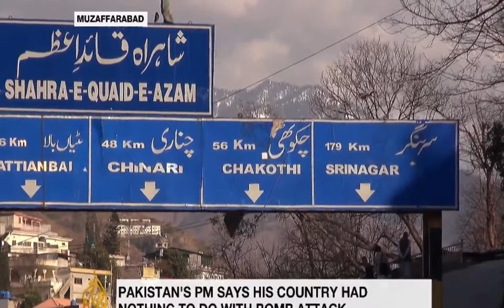KASHMIR CRISIS: INDIA SAYS HAS EVIDENCE PAKISTAN BEHIND BOMB ATTACK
India says has evidence Pakistan behind attack